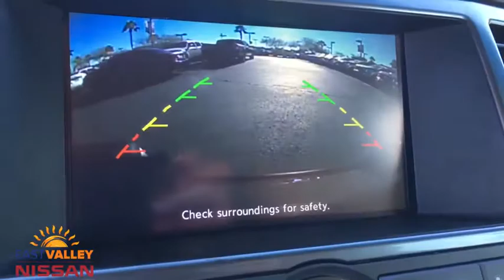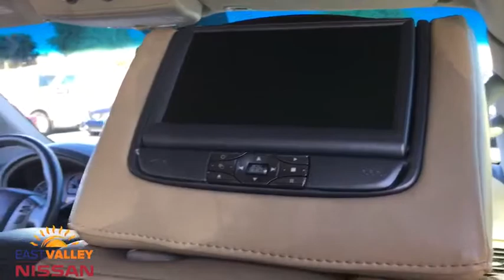2014 Nissan Armada Phoenix, Mesa, AZ J9552920A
Pearl White Used 2014 Nissan Armada available in Phoenix, Arizona at East Valley Nissan. Servicing the Mesa, AZ area.

4WD, 2nd Row Captain Seat Package, Body-Colored Exterior Door Handles, Center Console w/Cupholder Lid, Chocolate Embroidered Floor Mats, Chocolate Leather Steering Wheel, Dark Chrome Body-Side Molding Insert, Dark Chrome Grille, Dark Chrome Outside Mirrors, Dark Chrome Roof Rack Ends, Dark Chrome Wheel Caps, Light Aniegre Genuine Wood Trim, Platinum Reserve Package, Premium Grade Leather Seat Trim, Reserve Exterior Tailgate Badge. CARFAX One-Owner. 2014 Nissan Armada Platinum Platinum4WD 5-Speed Automatic with Overdrive* Internet pricing is good for retail transactions only and is only available for prime lender financing (620 + FICO score) through Used Cars. Financing not obtained through nissan, non-prime and cash transactions will result in an increase in price of $1000.00. All prices plus tax, title, license and doc fee. Any and all transactions must in Maricopa County in Arizona. Second key, floor mats and owners manual may not be available on all pre-owned vehicles.While every reasonable effort is made to ensure the accuracy of this data, we are not responsible for any errors or omissions contained on these pages. * Here detailed price does not include any taxes, fees or other charges. Pricing and availability may vary based on a variety of factors, including options, dealer, specials, fees, and financing qualifications. Consult your dealer for actual price and complete details. Vehicles shown may have optional equipment at additional cost. * Images, prices, and options shown, including vehicle color, trim, options, pricing and other specifications are subject to availability, current pricing and credit worthiness. * In transit means that vehicles have been built, but have not yet arrived at your dealer. Images shown may not necessarily represent identical vehicles in transit to your dealership. See your dealer for actual price, payments and complete details. Odometer is 5998 miles below market average!